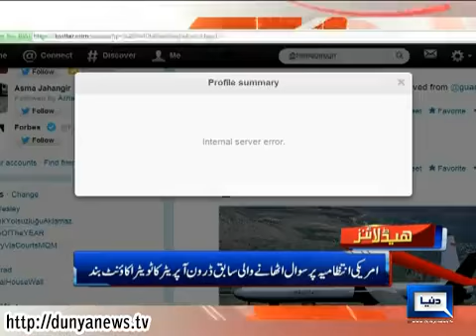Dunya News Headlines 30-12-2013 23:00: PM